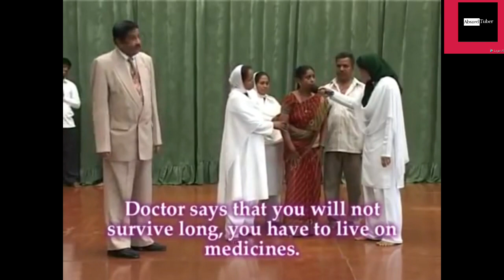Funny priest|The power of faith healing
This video is a roast of funny priest of india who have developed the power of faith healing.

1 like=1 faith healing prayer